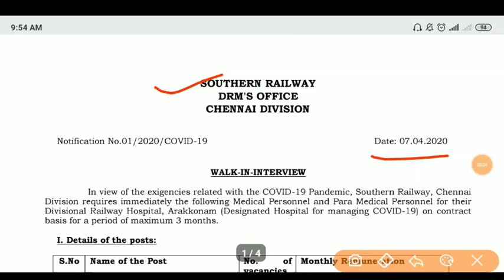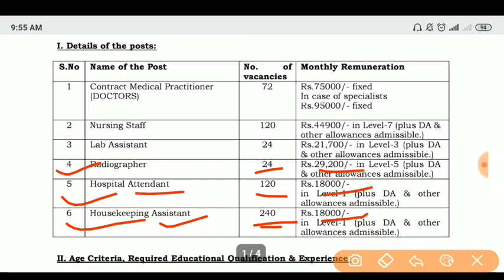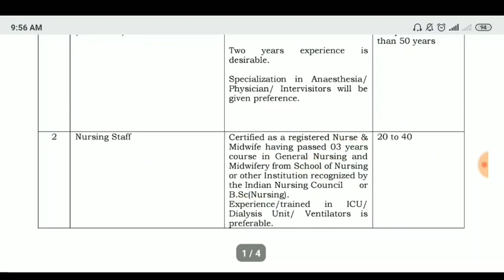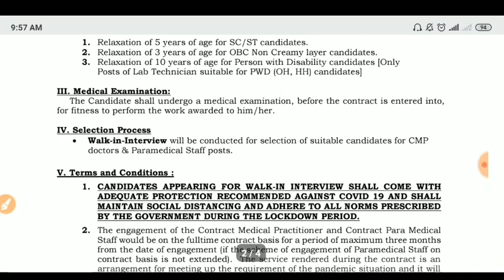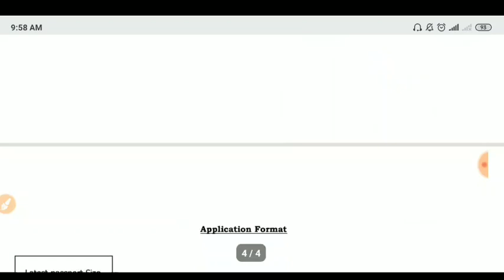600 पदों पर नई भर्ती जल्द करें आवेदन 10th 12th बीएससी नर्सिंग अभ्यर्थियों के लिए